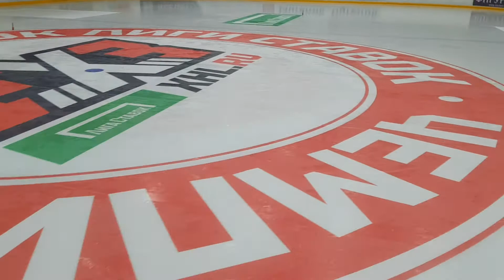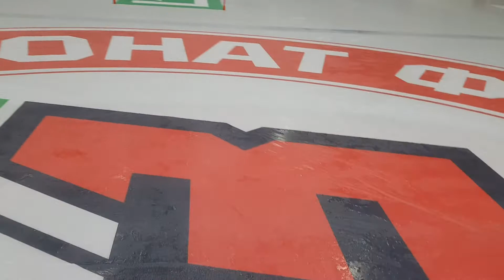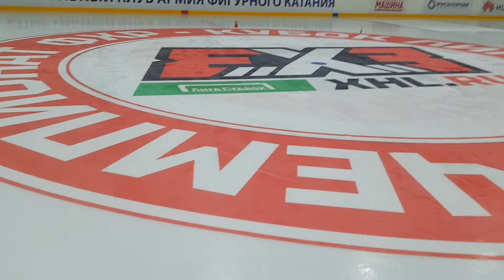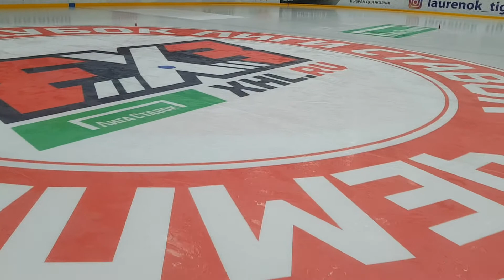вмораживаем банера на ледовом поле краткая инструкция